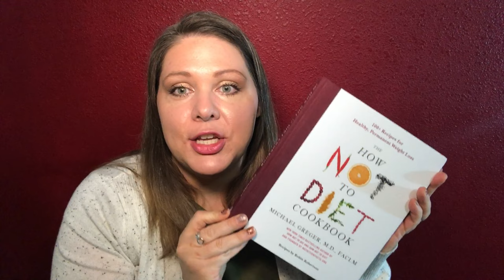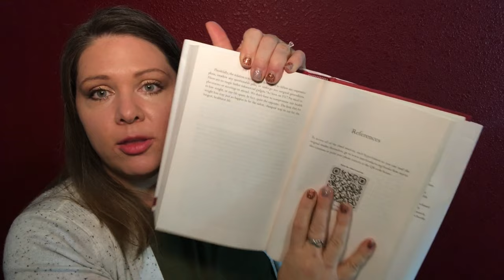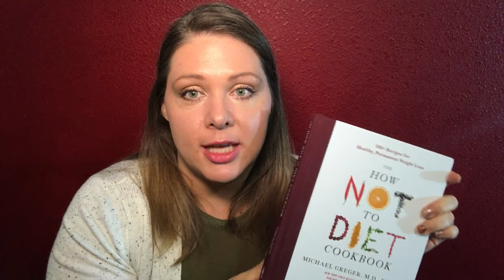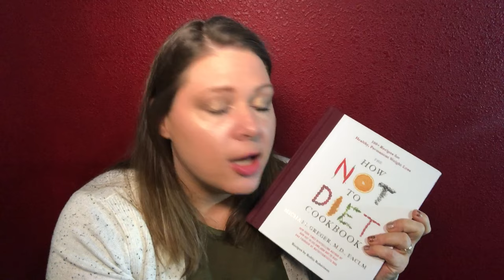How Not To Diet Book Reviews | The Book and Cookbook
Hey y’all! These awesome books are jam pack with info and I think it’s something that should be on your radar. I hope you find this review helpful if you have been wondering about them. Check out this video and see what you think about it for yourself!!